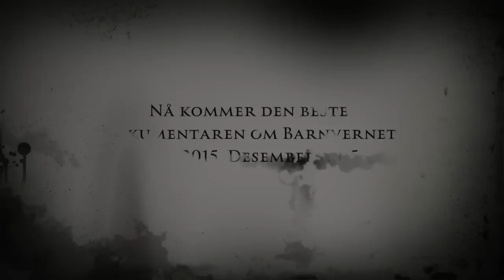Nå kommer den beste Dokumentaren om Barnvernet 1945-2015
Denne videoen handler om Nå kommer den beste Dokumentaren om Barnvernet 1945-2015